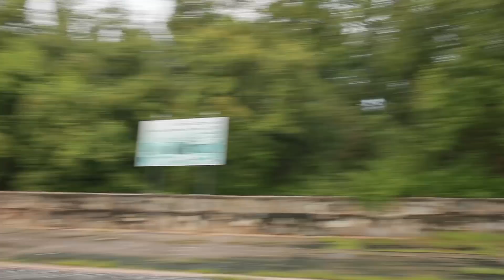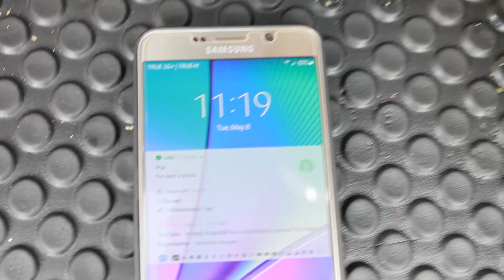นกพิราบแข่ง บิน จากบางปูมาซาฟารีเวิลด์ระยะ40 กิโลเมตรใช้เวลา 50 นาที